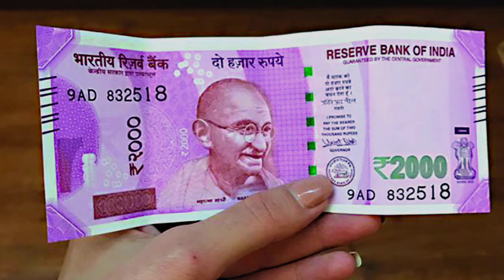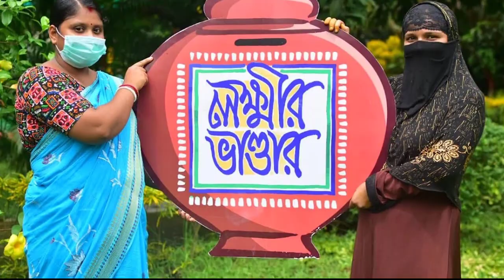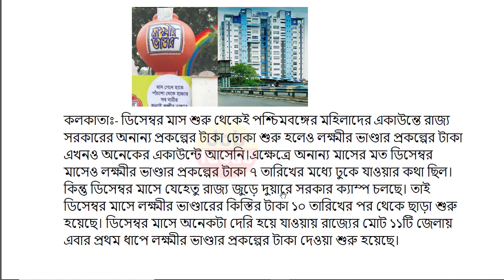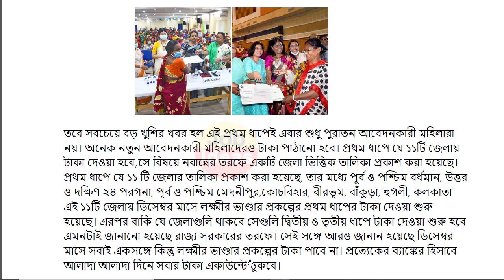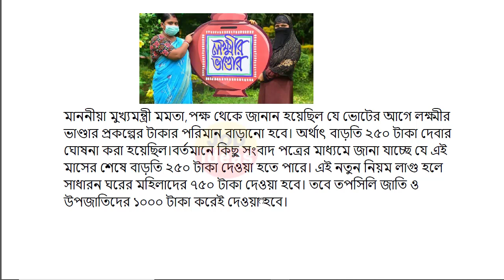lokkhi bhandar december payment | lokkhi bhandar today news | lokkhi bhandar new update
lokhir bhandar
লক্ষীর ভান্ডার
লক্ষীর ভান্ডার
lokkhi bhandar
lokkhi bhandar
lakshmir bhandar